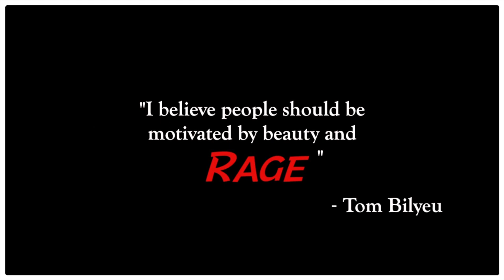Charge Up Your Mentality⚡️// TRANSFORM Your Workouts | '3 Rope Rage Mind States' (EPIC DRONE VIDEO)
Teamed up with Issue6ix to bring this storyline video on charging up your mentality, in order to transform your workouts. In typical Rope Rage style, we go beyond the physical training and address 3 of the mind states that transform your skill level when applied.

It's greatly encouraged that you watch this workout mentality video from start to finish, otherwise it probably won't be as effective in giving a full understanding.

I'll cut the description short here and let the video talking. Enjoy, and as always, drop a line in the comments to let us know what you thought of it.

*TIMESTAMPS:
0:29 — Breaking Boundaries (Experimentation)
3:07 — Rage
7:07 — Raw Workouts

⏲T I K T O K : Rope_Rage